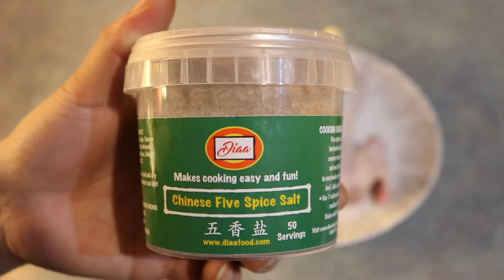Five Spice Roast Chicken by Diaafood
Music by: Tropical House Music No Copyright - Fresh by MBB